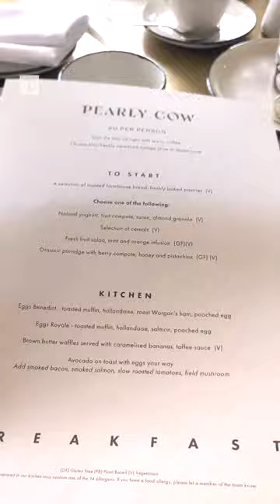No 42 by Guesthouse in Arty Margate